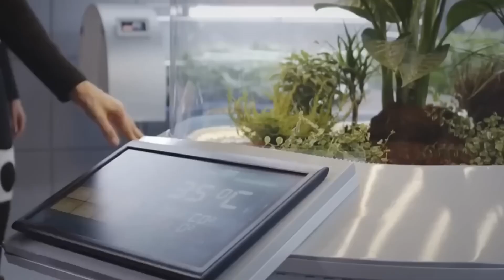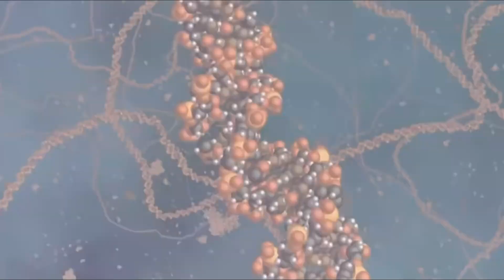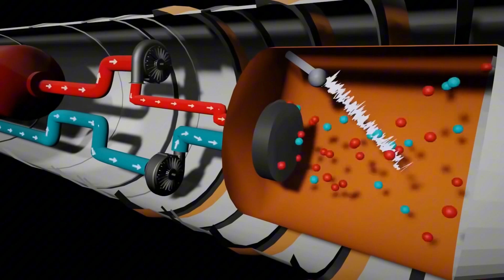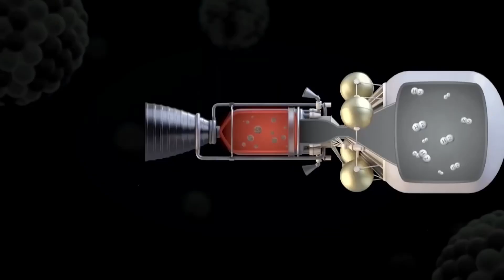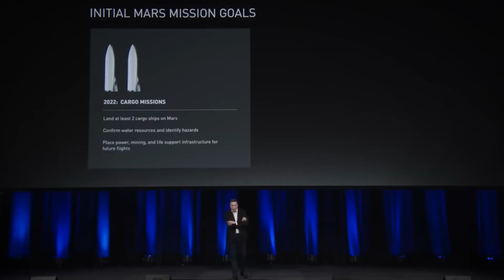Elon Musk's Mars Plan Beats NASA's Strategy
Mars, our cosmic neighbor, is a planet of unique charm that sparks the imagination and the desire of many people to one day call this world home. Although the idea of living on Mars sounds attractive at first glance, in reality it is an extremely complex challenge, full of risks and astronomical costs.